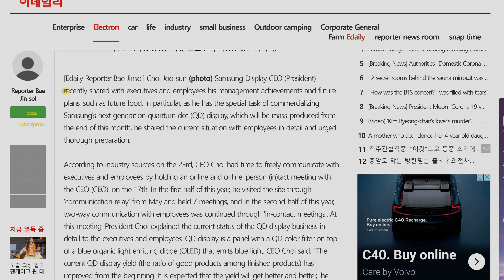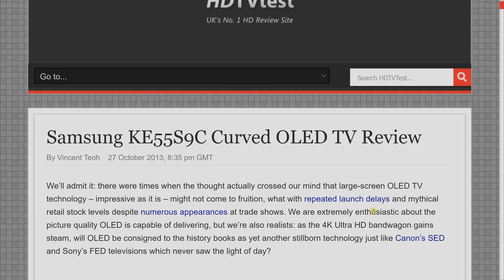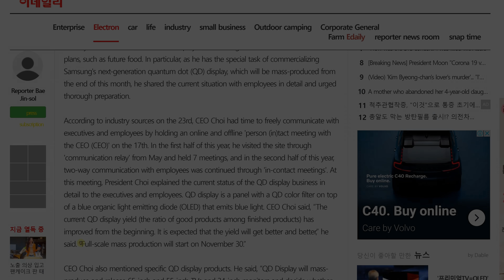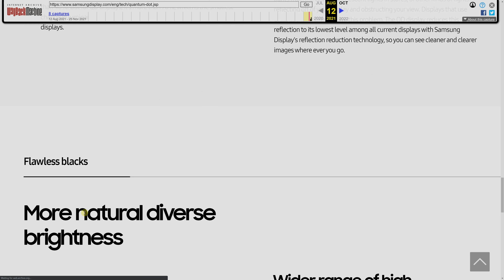Samsung Launching 34-inch Ultrawide OLED Monitor - Better vs 42" LG C2 for Gaming?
Samsung will be launching 34-inch OLED monitors next year, which should be ultrawide with 21:9 aspect ratio. The information came from a QD-OLED product roadmap shared by Samsung Display's CEO Mr Joo-Sun Choi during internal meetings with company executives, as reported by EDaily Korea:

The new Samsung 34-inch QD Display monitors will be more suitable for desktop use than LG's upcoming 42-inch C2 OLED TV, but one significant barrier to adoption will be its very high price.